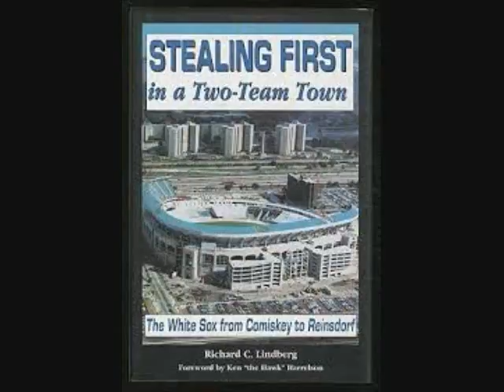Stadiums USA Radio Comiskey Park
Author and historian Richard Lindberg talks about the history and politics of Chicago's south side ballpark- Comiskey Park. From malfunctions to the exploding scoreboard, to closed door negotiations that saved the White Sox from moving to Florida, Lindberg paints a compelling story.